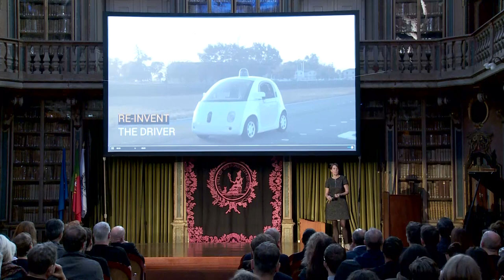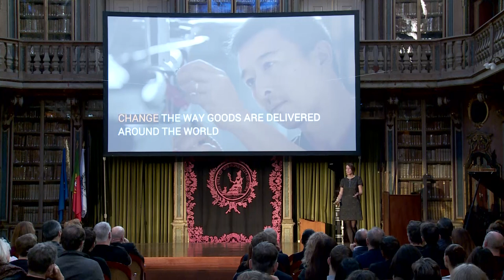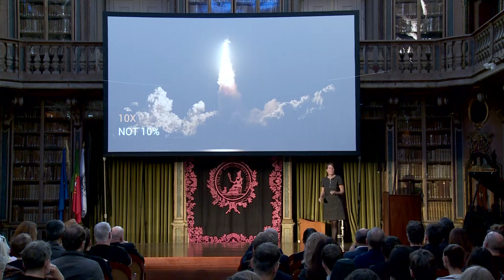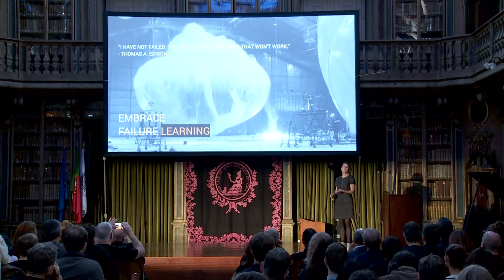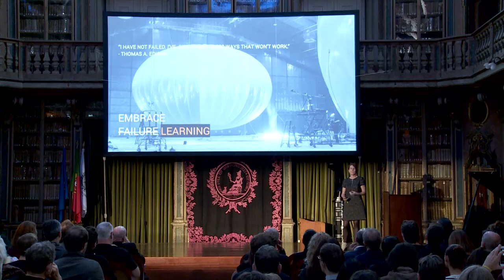Why do you need moonshot thinking? | Courtney Hohne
How do you create a moonshot culture – at scale? Courtney Hohne shared how they do it at Google X at the Conference of Beautiful Business 2018.

As the marketing and communications lead for (Google) X, she and her team develop messaging and positioning for new moonshot technologies, build brand identity, and coordinate pilot tests, customer trials, and community relations for the various moonshots that are born and nurtured in the factory. Courtney provides key stakeholders with critical information about self-driving cars (now Waymo), Loon Internet balloons, Wing delivery drones, smart contact lenses, other life sciences projects (now Verily), and more.

Find out more and request your invite for 2019 at houseofbeautifulbusiness.com